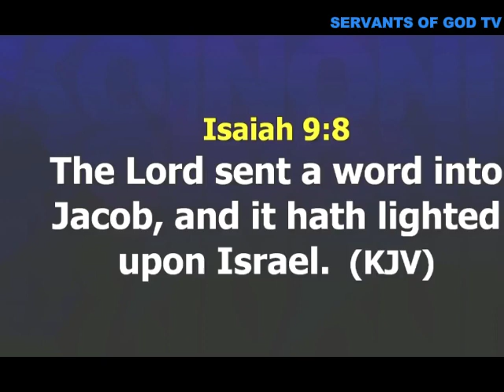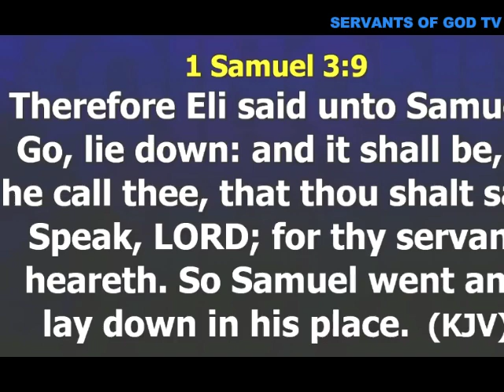PART 2: HOW TO MAKE THE GLORY OF GOD WORK IN YOU || APOSTLE JOSHUA SELMAN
In this enlightening video, discover the keys to unlocking the transformative power of God's glory within yourself. From deep spiritual insights to practical tips, we explore how you can align your life with divine purpose and experience the fullness of God's presence. Whether you're seeking spiritual growth, inner peace, or a deeper connection with the divine, this guide offers invaluable wisdom to help you on your journey. Join us as we delve into the profound ways to invite and cultivate the glory of God in your life.

Spiritual Transformation
Divine Presence
Spiritual Growth
Inner Peace
Connection with the Divine
Spiritual Insights
Divine Purpose
God's Presence
Unlocking Spiritual Power